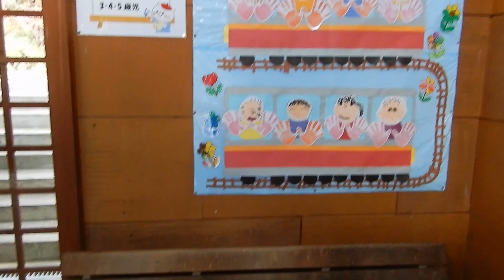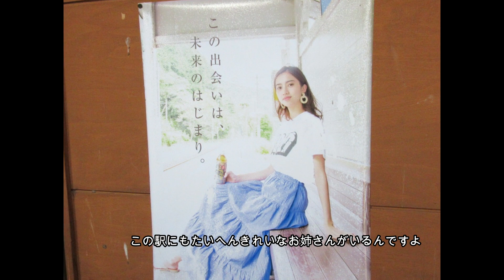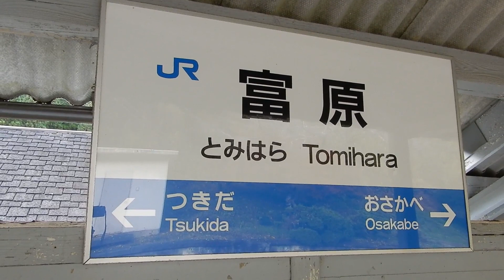JR西日本 姫新線 富原駅にキハ120形が到着！！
ＪR西日本の姫新線（姫路～新見）の閑散区間シリーズです。月田駅のお隣、新見駅寄りの富原駅です。中国勝山～新見がほんとに少ない区間ですねぇ。姫路～播磨新宮でもってるような路線ですが、新見は伯備線なども通って、重要な拠点だと思うのですが、時間の問題かもしれません。やっぱり学生でもってるのでしょうか…　富原駅は駅舎も立派ですし、小学校も近くにあったりする集落の中にあるので大事だと思うのですよ。あ！　銀杏が立派です！　この村のシンボルでもあるのでしょう！